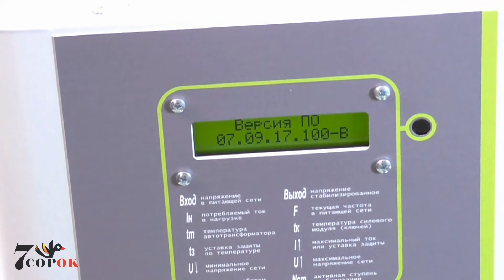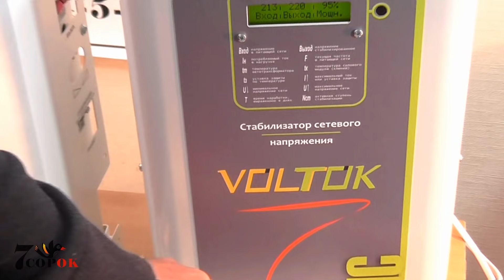Как подключить стабилизатор напряжения? Подключение стабилизатора к сети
Как подключить однофазный стабилизатор напряжения к сети?

Наш специалист покажет, как это сделать! Сегодня мы подключаем стабилизатор напряжения для частного дома - Voltok Basic SRK9-9000 ,а также стабилизатор Укртехнология Optimum 5000!